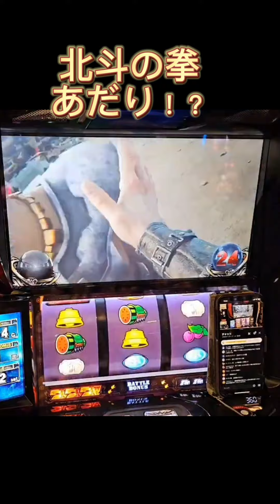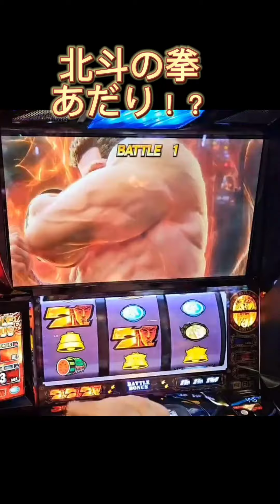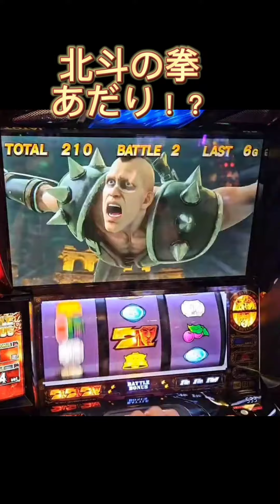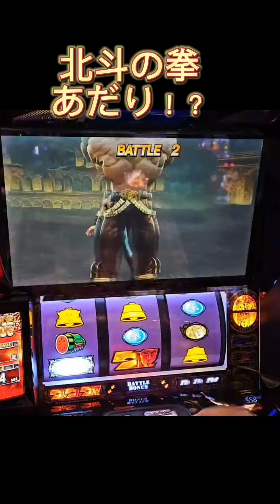スマスロ 北斗の拳 やすおの断末魔のあだり！？は信用ある！？ちゃんとたくさん出る！？結果枚数あります！